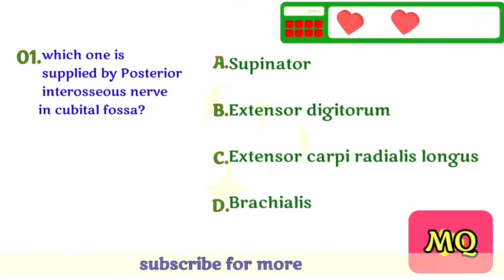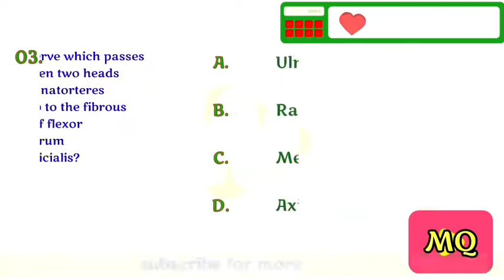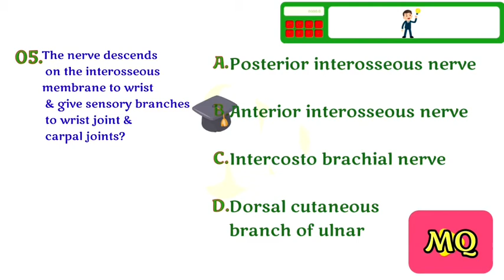Brachial plexus-02/upperlimb-29/brachi/Anatomy Quiz/medical questions and answers/Mbbs quiz/Med Quiz